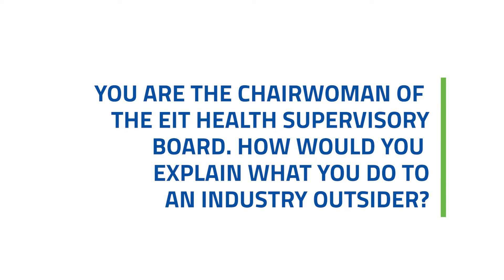Meet the EIT Health Supervisory Board Chair: Lisa Shaw-Marotto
EIT Health Supervisory Board Chair, Lisa Shaw-Marotto talks about resilient and responsive healthcare systems and other topics covered at INNOVEIT Paris on 21 September 2022.

INNOVEIT Paris is part of INNOVEIT Weeks, the EIT’s flagship event series.

In the past decade, the EIT has built Europe’s largest innovation ecosystem with the aim to tackle some of the most pressing global challenges facing our societies today.

Join the event in person or online, and become a part of the EIT community.